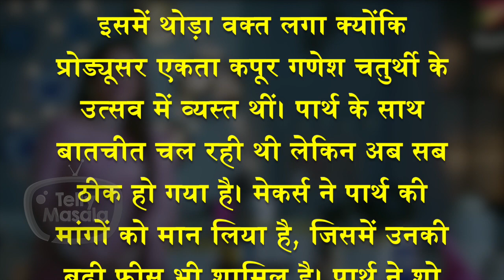Saath Nibhana Saathiya 2 To Replace This Popular TV Show | Watch To Know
If latest reports are anything to by Devoleena Bhattacharjee’s 2nd instalment of Saath Nibhana Saathiya is likely to take place of this popular tv serial. Here's The Twist For Fans. Watch Video To Get Full Update.